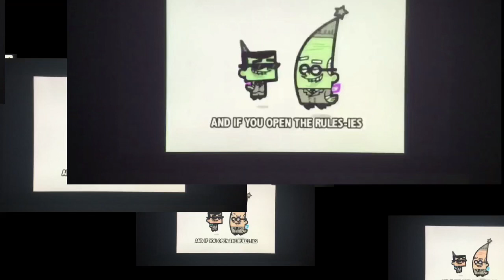Fairly odd parents ten and in charge song colorful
Ten and in charge song